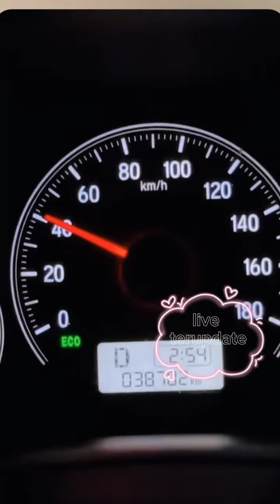Wulan Lida kencan dengan Zainul Basyar tidak boleh telat, kemanakah mereka ??